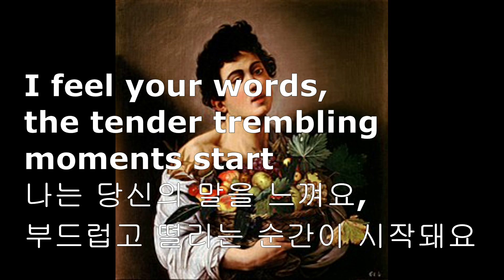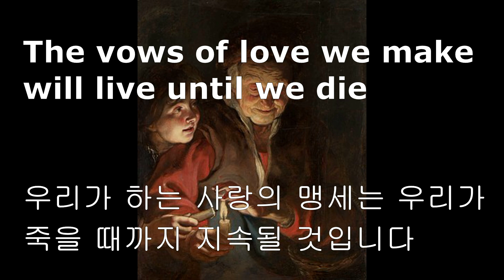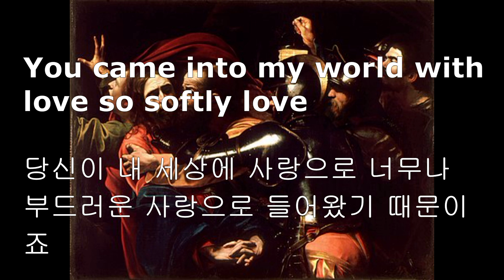Speak softly love lyrics- Andy Williams -부드럽게 사랑을 속삭여 주세요. 대부 ost . 앤디 윌리엄스. 팝송 가사